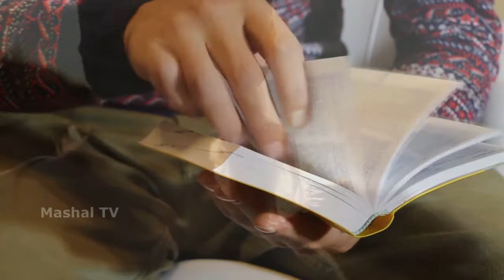Bachay ki Sanp Dikh kar Zabardast batain